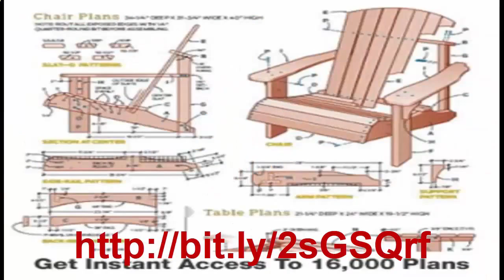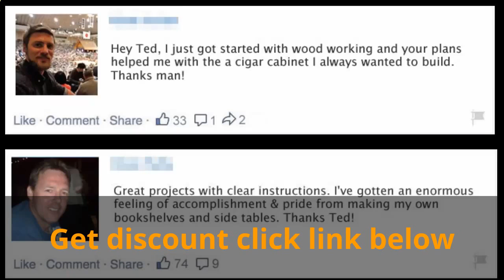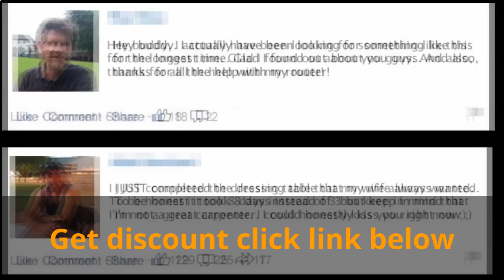Woodworking plans - top 11 jon peters woodworking projects, all with free plans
Woodworking plans for beginners, woodworking projects that sell, cool woodworking projects

50 amazing woodworking projects ideas tools techniques wood diy products | you must see.   i hope this information helps you make money woodworking too...
6 woodworking tips & tricks for beginners.